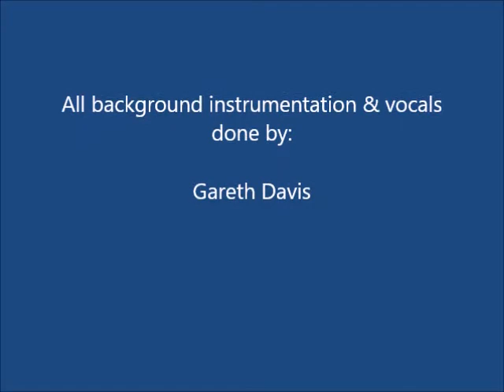Carefree Highway as performed by Gareth Davis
Originally written and recorded by Gordon Lightfoot in 1974.